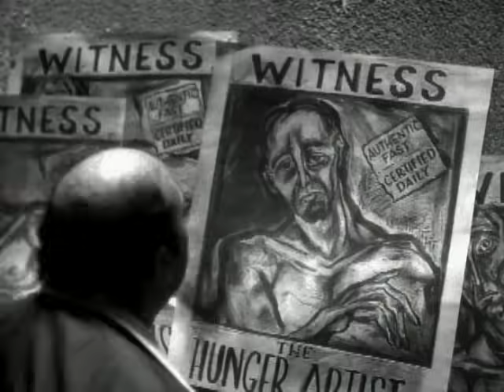Toad The Wet Sprocket - Fly From Heaven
Music video by Toad The Wet Sprocket performing Fly From Heaven. (C) 1994 Sony BMG Music Entertainment